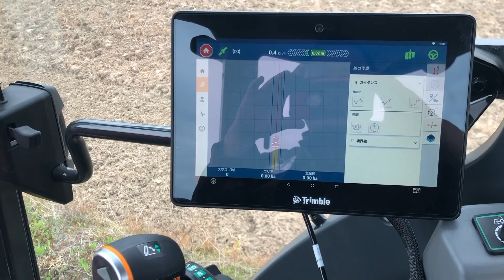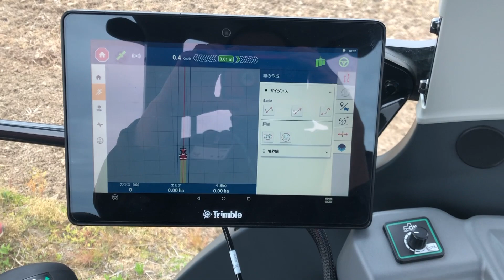自動操舵畦塗り マンタセブン RTK Trimble GFX-750 APEMD YANMAR YT345J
OnSwath オンスワス設定
ステアリングアングル 24°
高速でのステアリング角追従性50%
スルーレート18°/s
高速での操舵スルーレートの追従性 50%
接近角度90°
最初のターンの追従性 50%
Pゲイン14.5
車両追従性　100%